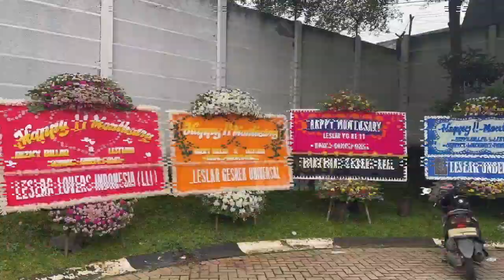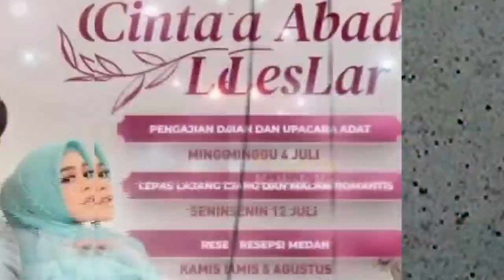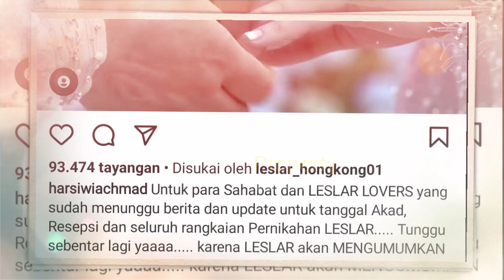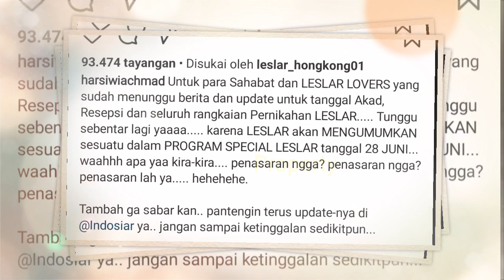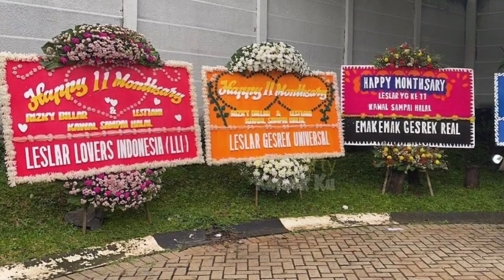Ini yg DiTUNGGU‼️ Lesti Billar UMUMKAN Hari PERNIKAHANNYA❓ PAS dg ULTA Billar❓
Jangan Lupa: _
Thankz!!..